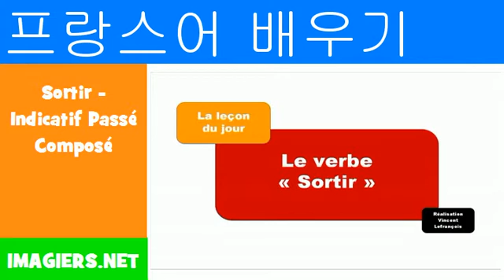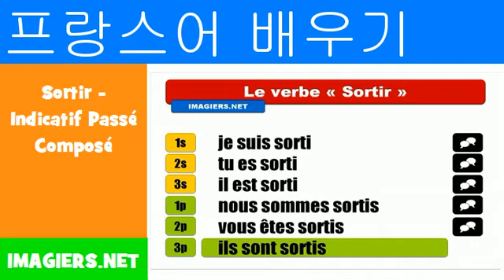프랑스어 알아보기 = Sortir Indicatif Passé Composé